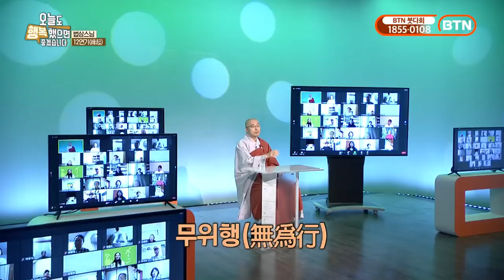살다가 문득 괴로움이 생기는 이유, 눈앞에서 괴로움이 탄생, 12연기 - BTN(14)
다음카페 : 목탁소리
유튜브/밴드/팟빵/오디오클립/카카오스토리채널/브런치 : 법상스님의 목탁소리
트위터 : @moktaksori